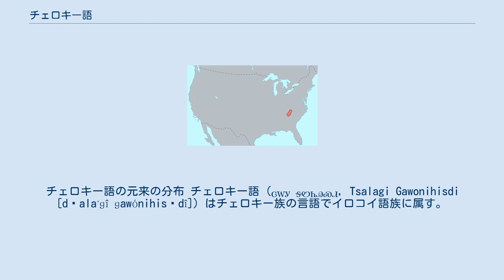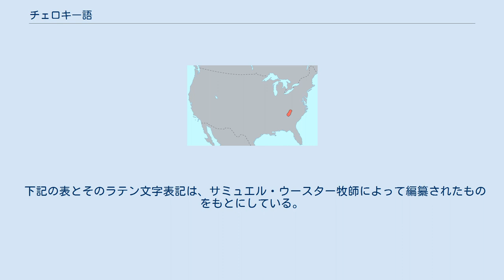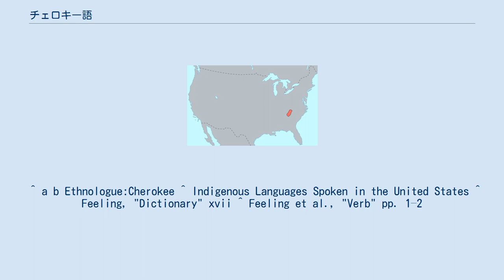チェロキー語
チェロキー語の元来の分布 チェロキー語 (ᏣᎳᎩ ᎦᏬᏂᎯᏍᏗ, Tsalagi Gawonihisdi [dʒalaˈɡî ɡawónihisˈdî]) はチェロキー族の言語でイロコイ語族に属す。
2007年現在でも話されている唯一の南部イロコイ諸語である。
文字は独特の音節文字（チェロキー文字）を用いる。
 二重母音としてai /ai/が存在する。
 なお、オクラホマの方言にはノースカロライナが持っている子音を有声・無声化・帯気音化させたものを持っており、構成される音節数は110以上に上る。
 この表では上段にノースカロライナ方言と共通する子音、下段にオクラホマ方言特有の無声子音を載せる。
 チェロキー語には6つの声調があるが、殆どの語彙では弁別的な機能がない。
一部の語彙に適用されるだけである。
 そして、声調で意味が弁別される語彙でも下記に述べるチェロキー文字では声調が表記されないため、辞書で調べる必要がある。
 チェロキー語含むイロコイ語族には基本的にp,b,f,vなどの両唇音が存在しない。
なので、英語などの「p」音を転写するときは別の音を用いることになる。
 なお、チェロキー語には例外として「m」の音があるが、転写で用いられることはまれである。
 一番基本的な方法は「p」の音に「kw」の音を当てることである。
 チェロキー語はほかのアメリカ先住民諸語と同じように抱合語である。
1つの単語に必ず「人称、動詞語幹、アスペクト、時制助動詞」を示す形態素が入っており、人称は10個、時制は17個ある。
 人称には双数、複数、1人称に包括的、排他的な人称がある。
 シクウォイアによって発明された85文字のチェロキー文字で書かれている。
ラテン文字に似ているものもあるが、音値は完全に異なる。
シクウォイアは、英字、ヘブライ文字、ギリシア文字の存在を知っていたが、それらを読み取ることができなかったためである。
 この文字では、ノースカロライナの方言は1対1で音が対応しているが、オクラホマで話されている子音の一部は文字が足りないなどの理由もあり、表記されずに異音扱いになっている。
しかし、発音上ではしっかりと区別されているので、注意が必要。
 また、声調も表記されないので意味の弁別は文脈に頼ることになっている。
 ほかにも、より正確に音値を表現できるラテン文字表記も使われる。
 注1 ラテン文字転写では通常、声門閉鎖が表記されないので、以下の規則を使って声門閉鎖がつくか否かを特定する。
 語頭のᎠ[a] Ꭱ[e] Ꭲ[i] Ꭳ[o] Ꭴ[u] Ꭵ[v]は声門閉鎖を伴わない。
 Ᏹ[yi],Ꮽ[wu]はどの位置にあっても声門閉鎖を伴わない。
 語中、語尾のᎠᎡᎢᎣᎤᎥは声門閉鎖を必ず伴う。
 声門閉鎖が母音とともに発音されないことがあり、その時はラテン文字にもチェロキー文字にも一切表記されない。
 文字はそれぞれ、日本の仮名や青銅器時代の古代ギリシアで使われた線文字Bのように1音節を表す。
最初の6文字は語頭では母音の音節を表す。
組み合わせた子音と母音音節のための文字がその後に従う。
左横書きで、行は上から進める。
 下記の表とそのラテン文字表記は、サミュエル・ウースター牧師によって編纂されたものをもとにしている。
ウースターは、1828年から1859年に亡くなるまで、チェロキー語印刷の発展に重要な役割を果たした人物である。
 ^ a b Ethnologue:Cherokee ^ Indigenous Languages Spoken in the United States ^ Feeling, "Dictionary" xvii ^ Feeling et al., "Verb" pp. 1–2